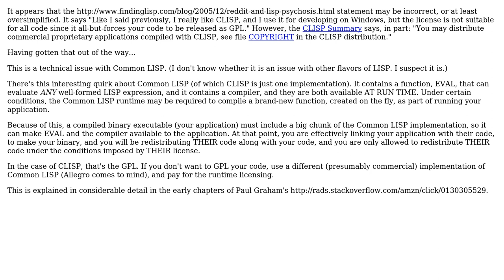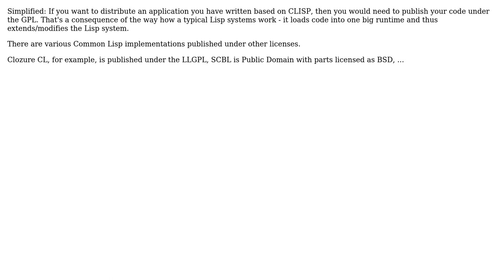Software Engineering: CLISP Common Lisp license - can it force my code to be released under GPL?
With thanks & praise to God, and with thanks to the many people who have made this project possible! | Content (except music & images) licensed under CC BY-SA | Music | Images & others | With thanks to user Rainer Joswig user NeuronQ user John R. Strohm and the Stack Exchange Network Trademarks are property of their respective owners. You are responsible for your own actions.